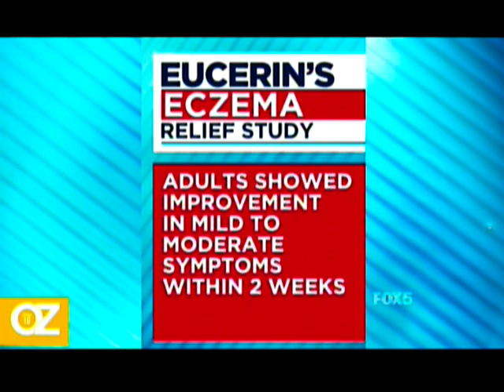Dr. Tanzi on Dr. Oz: Treating Chronic Eczema & Dry, Itchy Skin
Chevy Chase, MD Board-Certified Dermatologist Elizabeth Tanzi, M.D. discusses eczema, and breaking the cycle of chronic eczema, with Dr. Oz